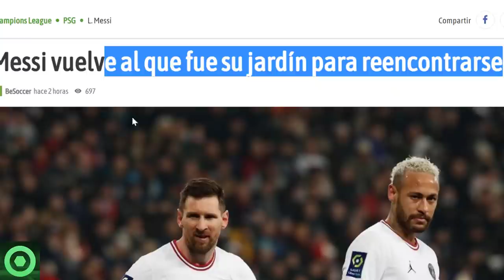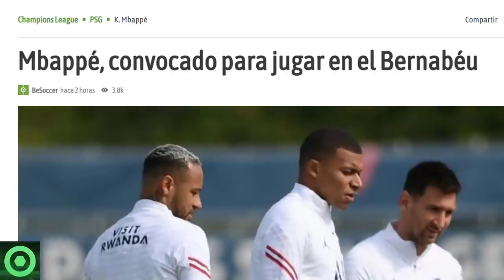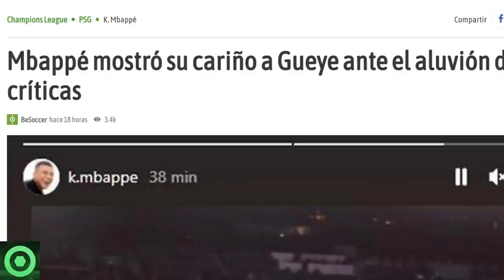🔴 ÚLTIMA HORA de LEO MESSI 🔴 GRAN ANUNCIO sobre MBAPPÉ 🔴 MAURICIO POCHETTINO, R.MADRID vs PSG 🟥